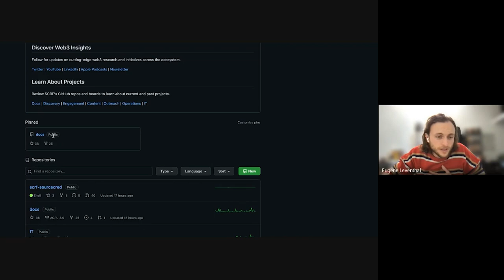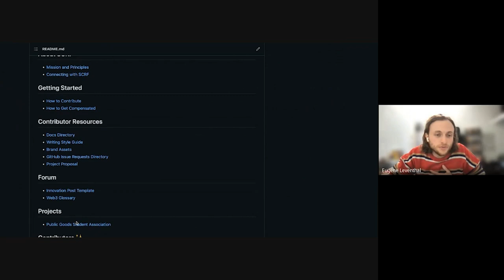Reputation and Badging in Research Ecosystems - SCRF Community Call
Watch the Smart Contract Research Forum (SCRF) community call from December 1, 2022. During this week's community call, participants brainstormed ideas around reputation and badging in research ecosystems. Some important questions that were discussed included the following

- Why is research badging important?

- What does reputation really stand for in research ecosystems?

- What are some of the broad level skills or credentials to badge for?

Originally broadcast live via Google Meet on December 1, 2022.